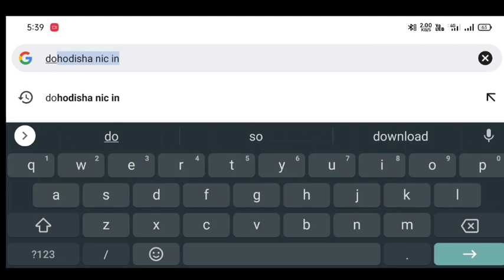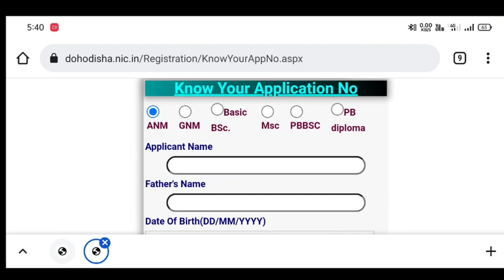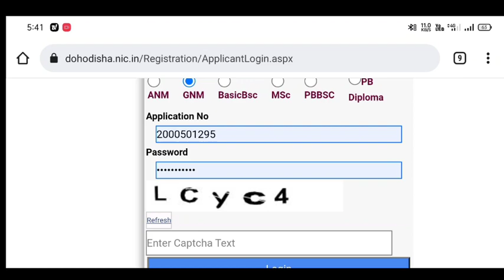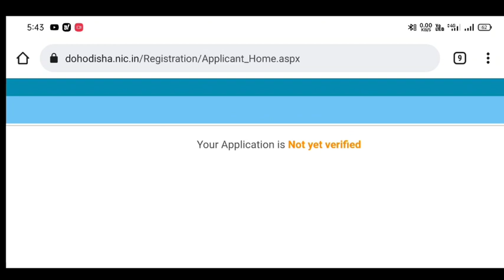NURSING COURSE-:KNOW YOUR APPLICATION IS VERIFIED OR NOT IN 2 MINS//IN YOUUR MOBILE 📱❗//WATCH NOW ☝️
A SMALL TRY TO HELP YOU PREPARATION FOR--::
AIIMS
ESIC
BSF
OSSSC
NHM
RRB
CHO
NORCET
PGI
NURSING QUESTIONS AND ANSWERS.
NURSING MCQ
NURSING COMPITATIVE EXAMS.
NURSING QUERIES.

Jay Jagannath 🙏🙏🙏

Tk pare k